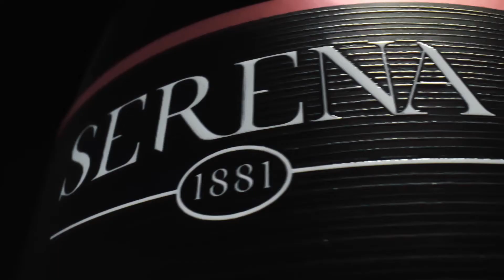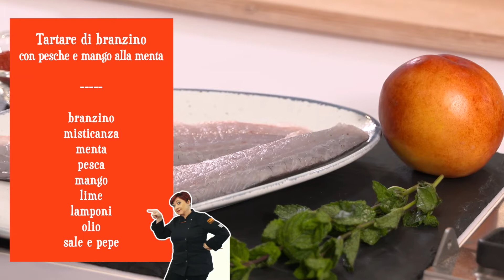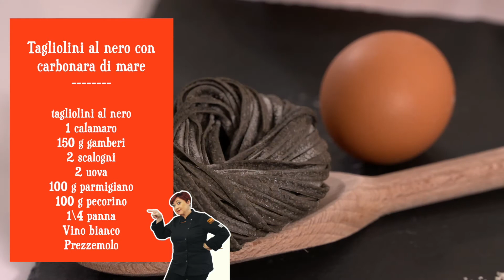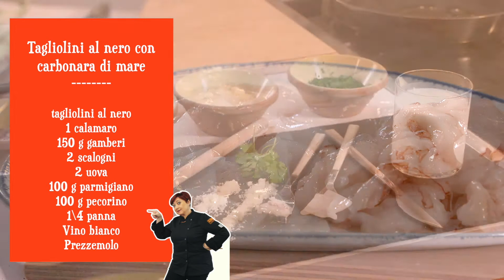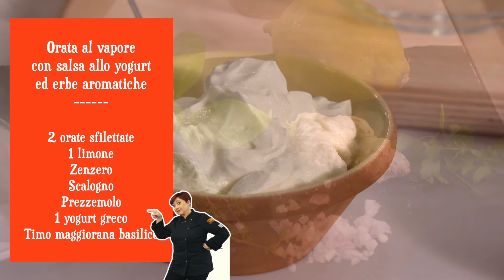Cook Academy TV 9° stagione - 16° puntata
😌Puntata dedicata agli abbinamenti cibo-vino🍷🍱, insieme ad Anna Cardin Sommelier professionista, la nostra Chef Cristina Lunardini porterà in tavola sfiziose ricette di 🐟 pesce.

Le proposte di questa puntata saranno abbinate ai vini a marchio @SerenaWines:
- Tartare di branzino con pesche e mango alla menta con un profumatissimo Valdobbiadene Prosecco Docg Superiore
- Tagliolini al nero di seppia con carbonara di mare e un ottimo calice di Prosecco Doc Rosè Brut
- Orata al vapore con salsa allo yogurt ed erbe aromatiche accompagnata da un vino bianco fermo, in questo caso il Pinot Grigio

Condotto da @Cristina Lunardini, le ricette della zia Cri
Ideato e prodotto da @Expì
Produzione video @Dardari Multimedia
Regia @Francesco Dardari

@Caputo - Il Mulino di Napoli

😎 Non sei riuscito a vedere l'ultima puntata? Niente paura, puoi rivederla sul nostro sito su tutti i nostri social e anche sul
Buona visione!

Cook Academy TV è visibile sulle seguenti emittenti sul territorio nazionale:
- TELECUPOLE (Piemonte e Valle D’Aosta), il giovedì alle 23:30, in replica il martedì alle 9:00
- ALTO ADIGE TV Ch. 112 (Trentino-Alto Adige), il martedì alle 18:15, in replica il sabato alle 12:15
- Trentino TV Ch. 12 (Trentino-Alto Adige), il lunedì alle 17:30, in replica il venerdì alle 10:30
- TELE QUATTRO Ch. 10 (Friuli Venezia Giulia)
- ANTENNA 3 Ch. 13 (Veneto)
- ANTENNA 3 Ch. 17 (Friuli)
- RETE 55 Ch. 16 (Lombardia)
- CREMONA 1 Ch. 80 (Lombardia), il martedì, il giovedì e il sabato alle ore 18:30
- TRC Modena Ch. 11 (Modena), il sabato alle 17:00
- TRC Bologna Ch. 15 (Bologna), il sabato alle 14:00
- Teleromagna Ch.14 (Romagna e Bologna), il venerdì alle 18:00, in replica il sabato alle 13:00 e il mercoledì successivo alle 19:30
- TRMIA CH 74 (Emilia Romagna), la domenica alle 13:30
- TELETRURIA Ch. 10 (Toscana), il venerdì alle 11:30 all'interno del contenitore giornaliero "Spunti e Spuntini", in replica il sabato alle 18:30
- TVRS Ch. 11 (Marche), il sabato alle 12:30, in replica il giovedì successivo alle 18:40 e sul ch. 111 il venerdì alle 13:30
- UMBRIA TV E TELEGUBBIO Ch. 10 e Ch. 11 (Umbria)
- CANALE 10 LAZIO Ch. 19 (Lazio), il lunedì alle 20:30, in replica il venerdì alle 12:45 a partire da marzo
- LIRA TV ch 15 (Campania), il martedì alle 13:20, in replica la domenica alle 15:30
- TELESVEVA Ch. 17 (Puglia), il sabato alle 13:35 e in replica sempre il sabato alle 21:00 e la domenica alle 20.30
- LA NUOVA TV Ch 12 (Basilicata), il sabato alle 12:00
- LA C TV CALABRIA Ch. 19 (Calabria), il sabato alle 13:00, e in replica la domenica alle 20:00
- Video Mediterraneo Ch 11 e 511 HD (Sicilia), il lunedì alle ore 19:30  con replica il venerdì alle 19:30
- TELECOSTASMERALDA Ch. 13 (Sardegna), il venerdì alle 12:30
- ITALIA 160 Ch. 160 (NAZIONALE), il sabato alle 11:00
- CANALE EUROPA TV, (Cucina Channel) una web TV che trasmette in tutta Europa.
E sui canali satellitari
- SKY 821, il sabato alle 13:35
- SKY 518 - ER24, la domenica alle 13:15